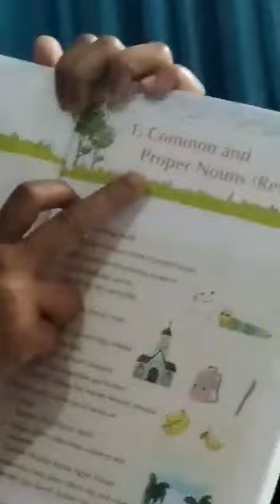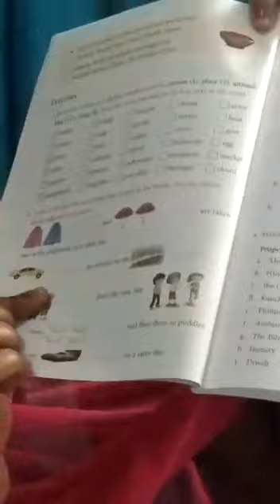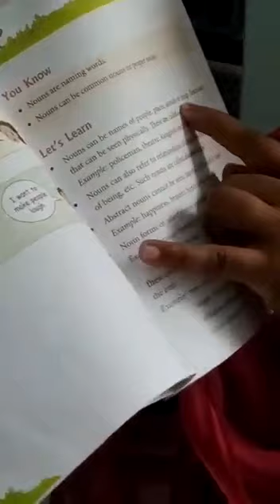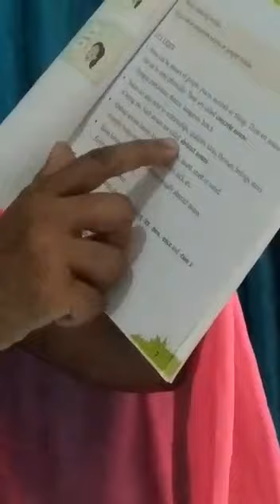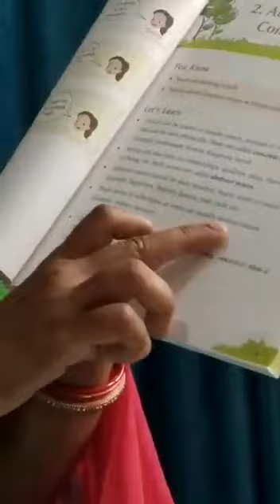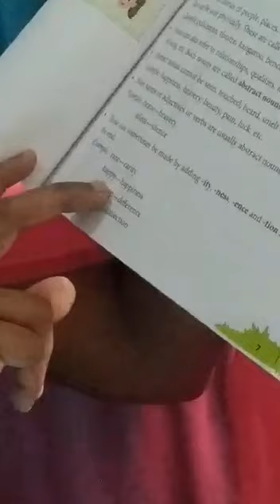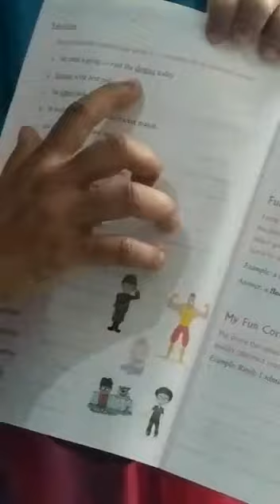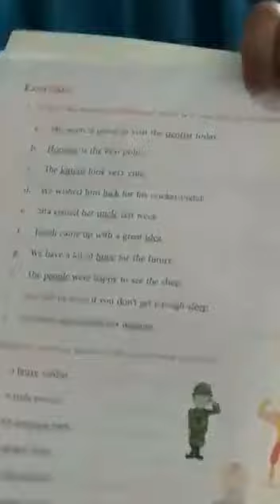Class 4 - English Grammar - Chapter 2 , Part 1